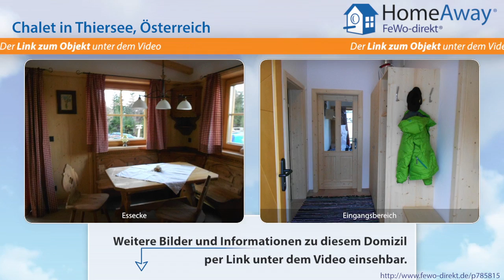Tirol: Neu erbautes Ferienhaus, direkt am Schilift, Haustiere willkommen - FeWo-direkt.de Video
Chalet in Tirol Österreich für 6 Personen :
Neu erbautes Ferienhaus im gediegenen Tiroler Stil als Ihr Feriendomizil für die schönste Zeit des Jahres, Ihren Urlaub. Genießen Sie Ihr Frühstück auf der Ostterrasse, abends erleben Sie einen romantischen Sonnenuntergang auf der Westterrasse des Ferien Hauses Thiersee. Oder Sie verbringen einen gemütlichen Abend um den Esstisch mit Blick auf den Kamin. Wunderbare Fernsicht auf das Inntal in...